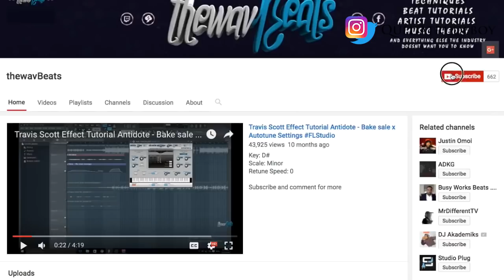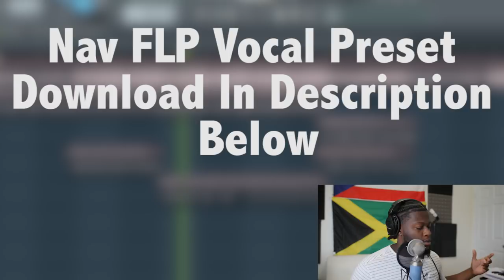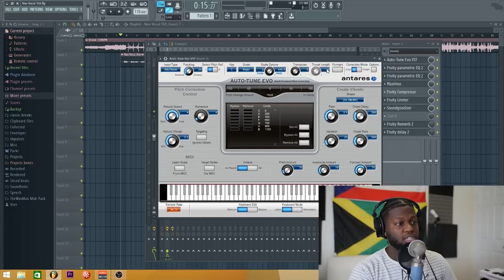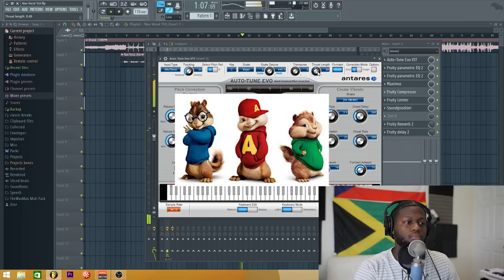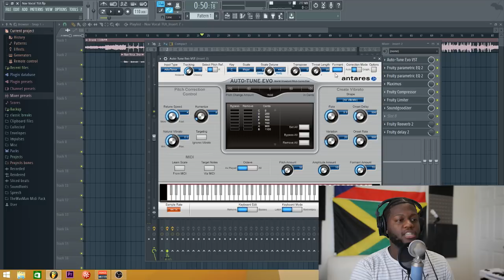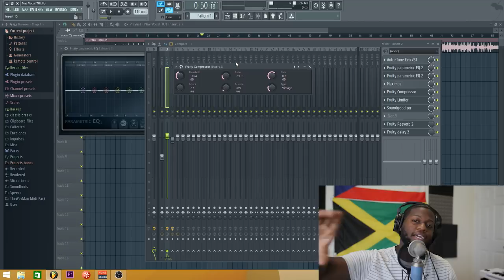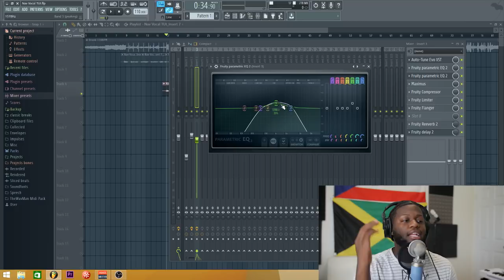How to Sound Like Nav Vocal Effect Tutorial | FL Studio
MY EQUIPMENT:
Blue Bluebird Condenser Microphone

Focusrite Solo Audio Interface:

Focusrite 2i2 Audio Interface:

Mackie MR5 Studio Monitors:

KRK Rocket 5 Studio Monitors:

Sennheiser HD280 Studio Headphones:

M-Audio Keystation Midi Keyboard

Samson Graphite 49 Midi Keyboard:

XLR Microphone Cable:

RULES For Soundcloud Reactions Coming Soon (Must Do To Be Considered)
2. Must Follow @quedatrudeboy on Instagram and twitter
3. After you follow the Instagram. Follow those steps and you will have a chance of being chosen to be featured on thewavBeats Youtube page.